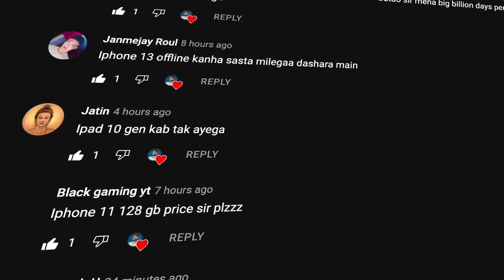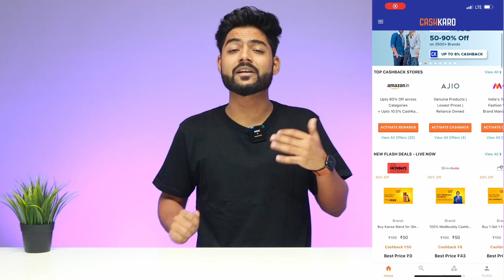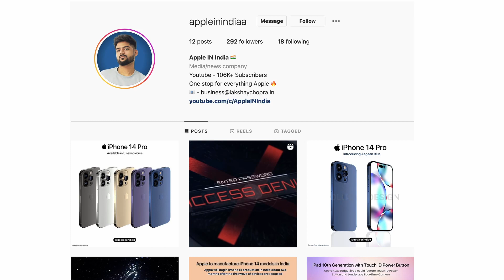iPhone 14 New Colour leaks & Big Feature | iPhone 13 &12 Global variant | How to buy iPhone in Bbd ?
This is our Sunday QNA Video
Time Stamps
0:00 Introduction
0:15 Silver Play button
0:40 iPhone Battery cycle myth and correct way
1:31 How to Shop online and get cash-back ?
2:35 Buy iPhone 13 & 12 Global variant in less price
3:05 How to buy iPhones easily in bbd Sale
3:55 iPhone 14 from Dubai ?
4:12 From where should we buy iPhones in Dubai ?
4:35  Buy watch series 7 or wait for 8 ?
4:55 Can you replace iPhone battery for free after extending apple yearly warranty ?
5:28 All AirPods Pricing in Bbd sale
6:08 MacBook Air M2 vs MacBook Pro M2
6:27 - iPhone 14 new colours & feature